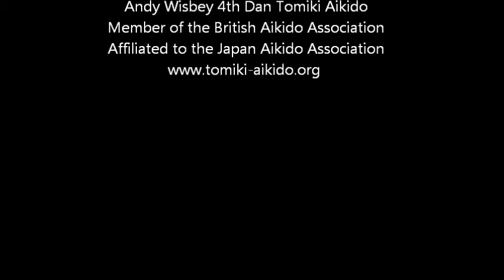Essex Aikido Dojo (Shoshinkan)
Essex Aikido Dojo at Basildon Sporting Villlage